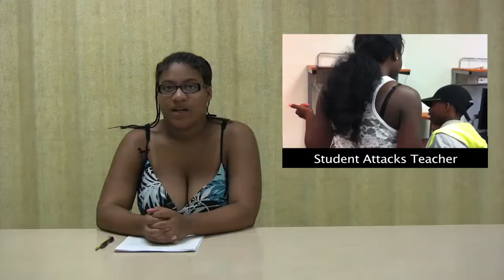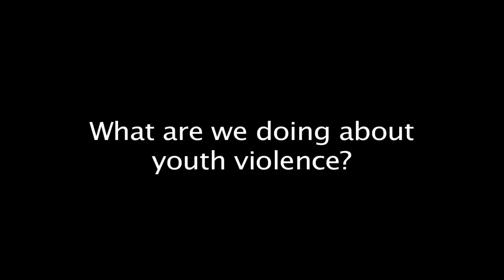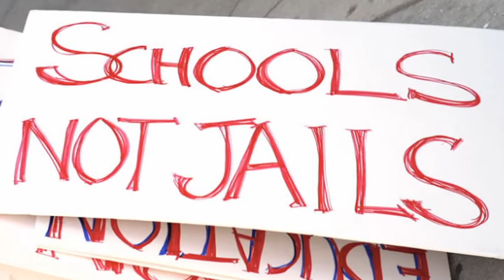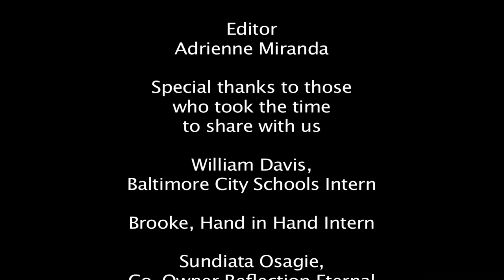Youth Violence PSA: Eddie Conway Freedom School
Public service announcement created by Baltimore Eddie Conway Freedom School participants and AFSC interns about youth violence.